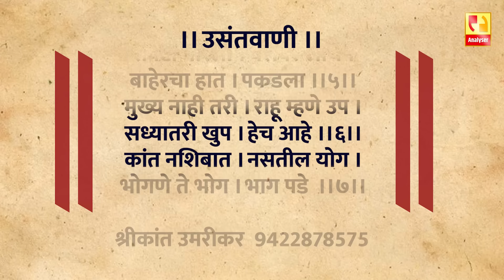फेकन्युज चा वादा । मुख्यमंत्री 'दादा' । Shrikant Umrikar | Analyser | Ajit Pawar | Eknath Shinde